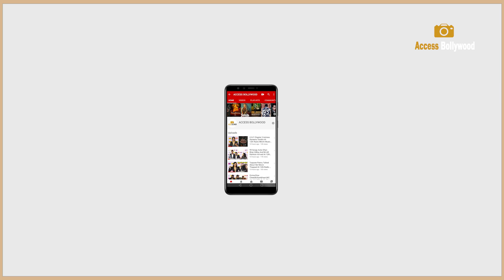When Irrfan Khan Son Babil Khan Met Huma Qureshi At Umang 2023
When Irrfan Khan Son Babil Khan Met Huma Qureshi At Umang 2023 - A Mumbai Police Welfare Fund’s Initiative | Access Bollywood

Access Bollywood  :-